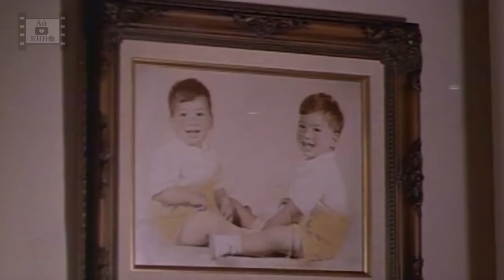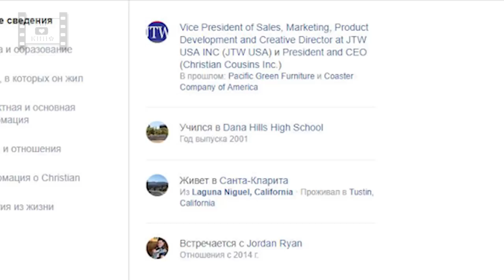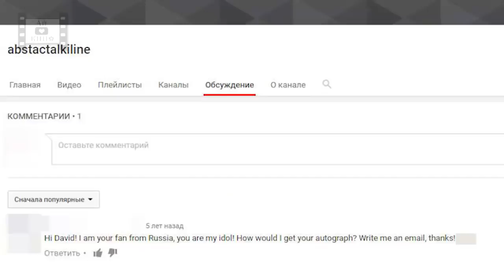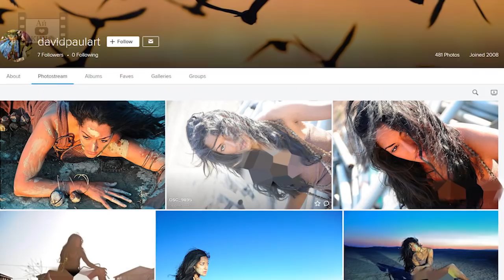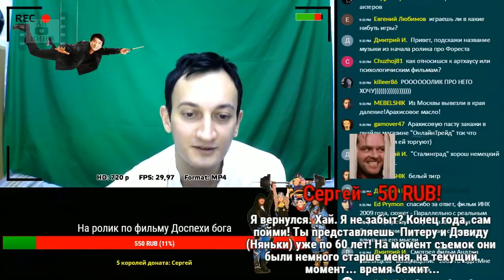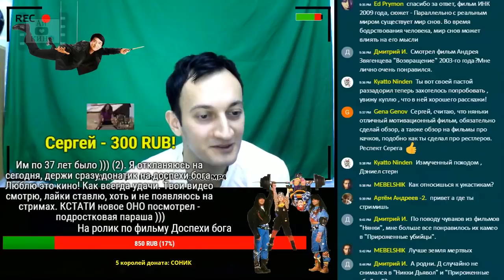Что стало с актерами фильма Няньки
0:00 - Интересные факты о фильме
2:47 - Сравнение переводов
3:58 - Что стало со второстепенными актерами фильма Няньки
6:34 - Дэвид и Питер Пол играли Дэвида и Питера Фальконэ
11:00 - Спасибы